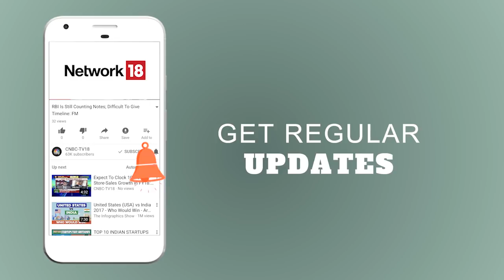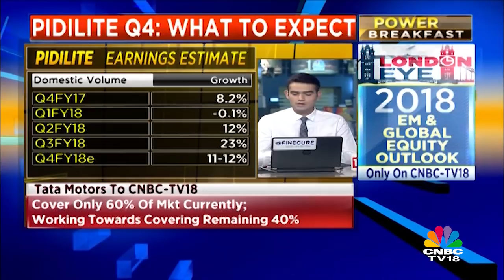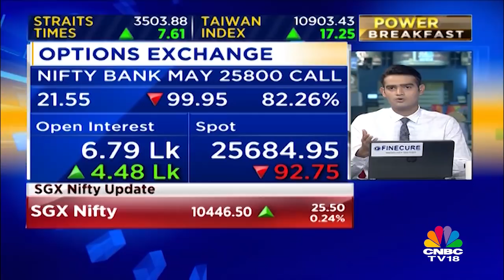Tata Motors in Focus | Power Breakfast (Part 2) | CNBC TV18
Global brokerage firms slashed 12-month target price for Tata Motors which missed analysts' expectations with a 50-percent year-on-year fall in its consolidated net profit for the March quarter to Rs 2,176.16 crore on Wednesday.